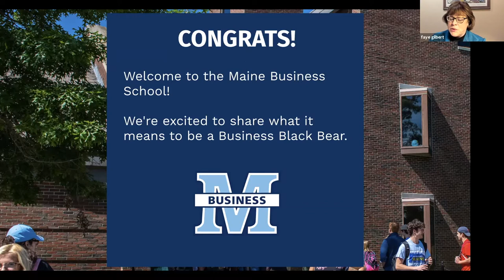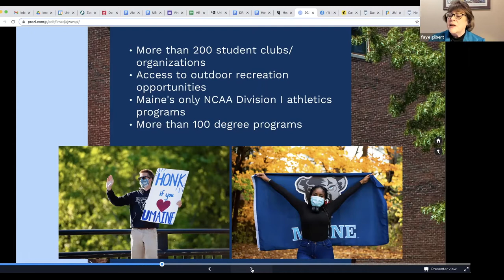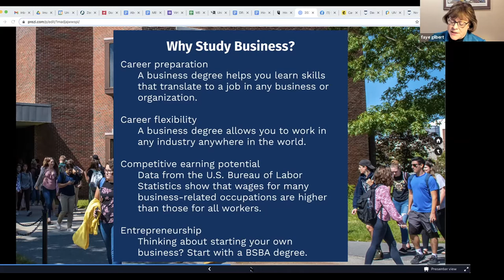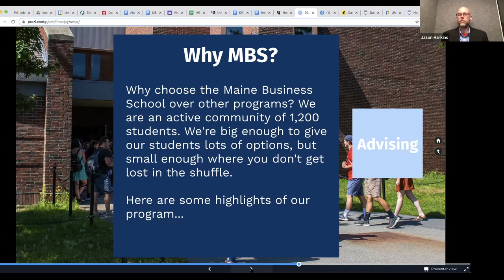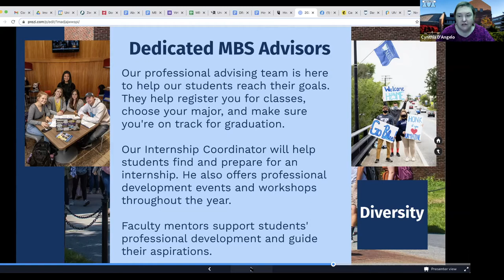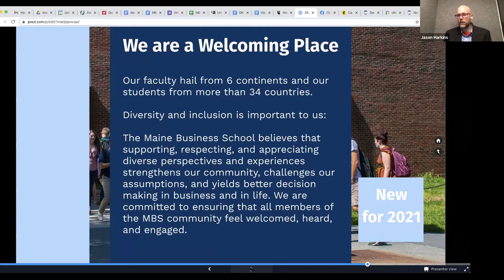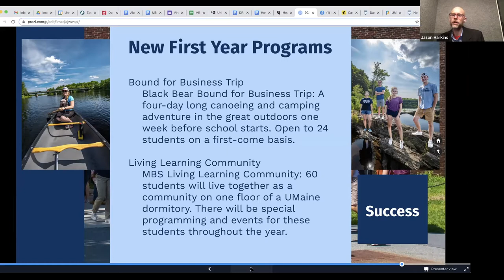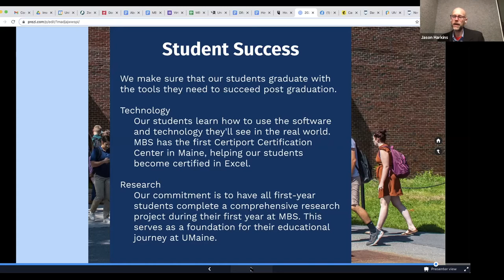March 3 Accepted Student Info Session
Interested in joining the Maine Business School at the University of Maine? We'd love to have you! Watch our most recent Accepted Student Virtual Presentation to find out why you should study business at the Maine Business School and hear what questions were asked by your peers.